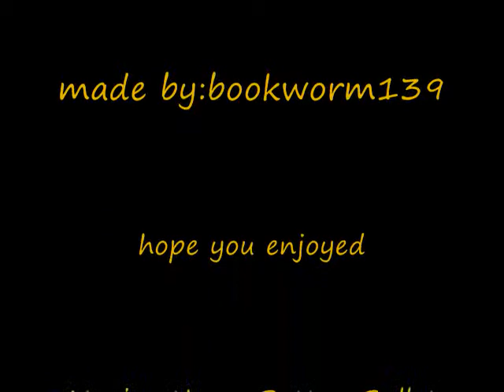Rip{Ron and Hermione}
Ron is trying to find out a good way to break up with Hermione. Hermione is getting angry because he is waiting so long to tell her something. She knows what it is. And she finds she doesn't really mind because she's getting tired of his jealous ways. He finally breaks it off with her and they still maintain their friendship. Someone falls into her life and she finds herself falling.